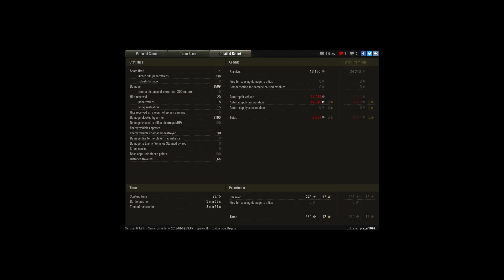8100 damage blocked with Conqueror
Player: piazzi1999 [USI]

I blocked 8100 damage with Conqueror in Winter Himmelsdorf during a tier 10 match. I blocked 3 consecutive shots by a Jg.Pz.E100